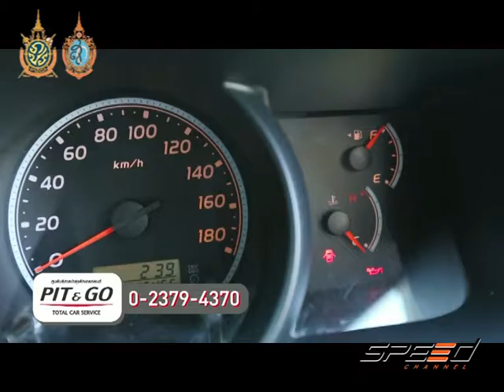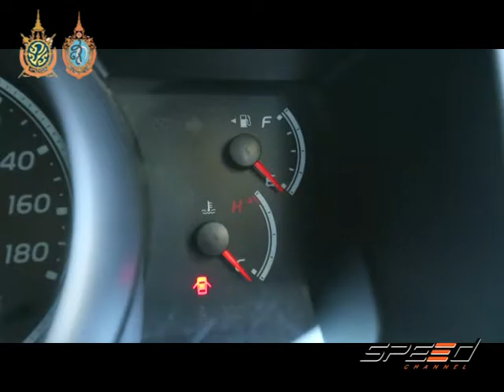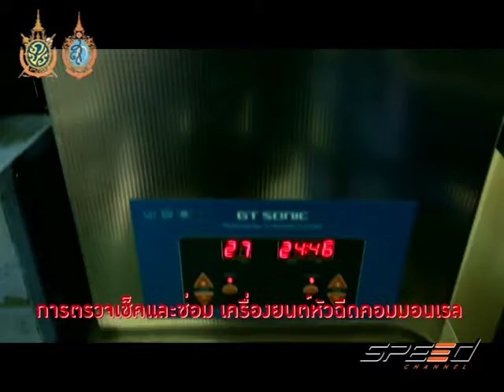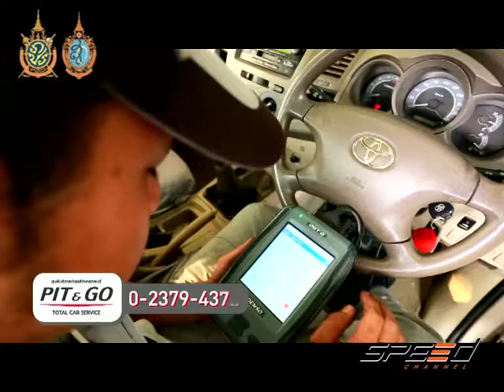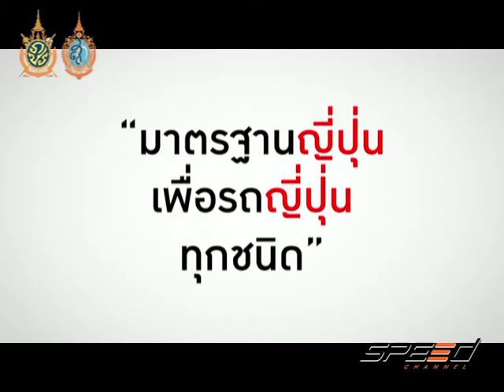Speed Talk 01 09 2016 (2/5)